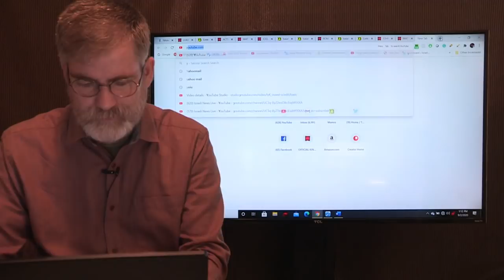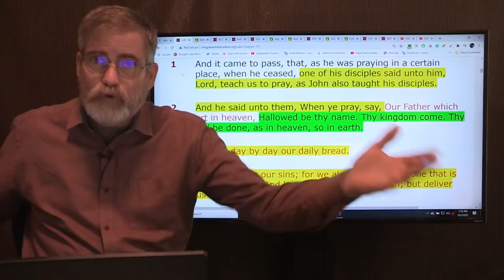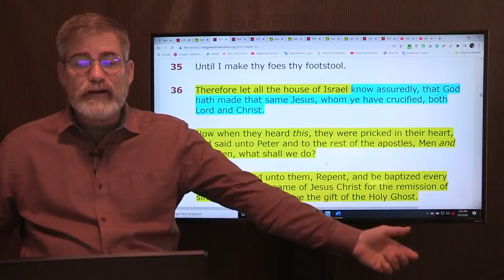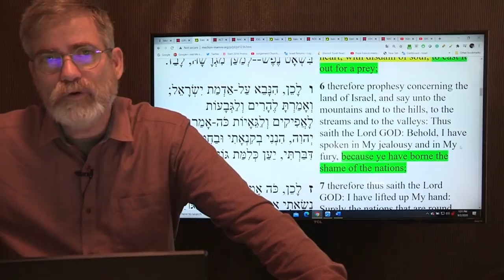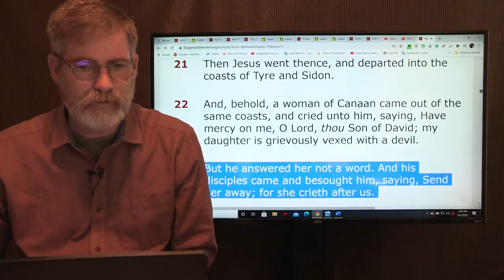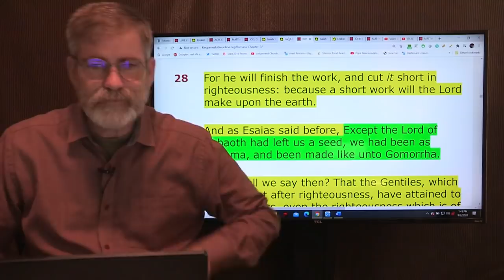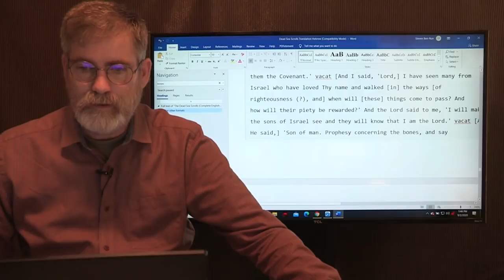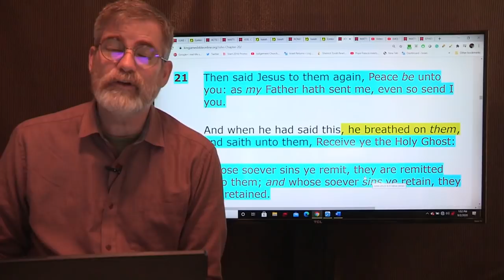The House of Israel in Prophecy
The House of Israel in Prophecy. Many believe that the House of Israel has not come home and often they are referred to as the lost House of Israel. But are they really lost?

the video file I don't have a link to share it was sent to me but not where I have a link

Steven Ben-Nun
8297 Champions Gate Blvd #442